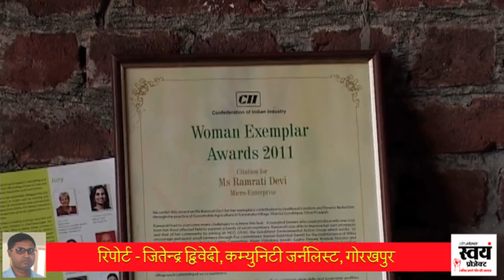कमाल की किसान... किसान चाची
खेत की एक इंच-इंच जमीन का इस्तेमाल करती हैं रामरती देवी। साढ़े 3 बीघे खेत में एक साथ 30-35 फसलें उगा चुकी हैं किसान चाची।  किसान चाची का दावा है अगर इनके तरीके से मिश्रित खेती की जाए तो किसान कभी गरीब नहीं रहेगा।